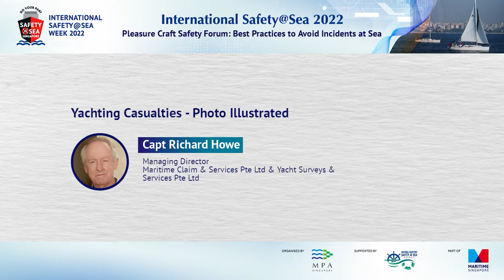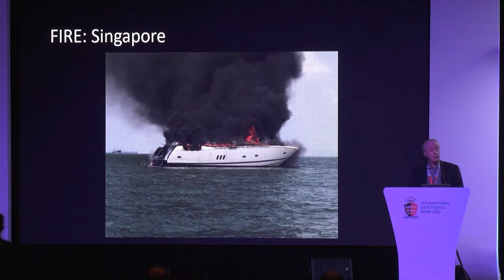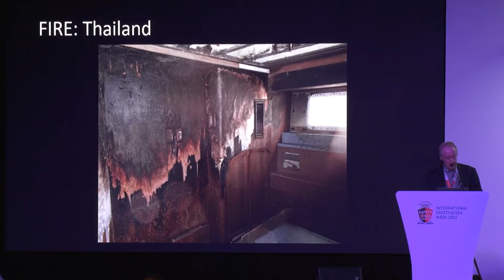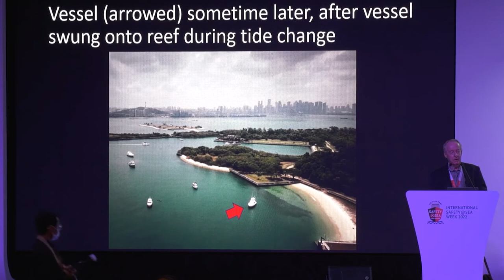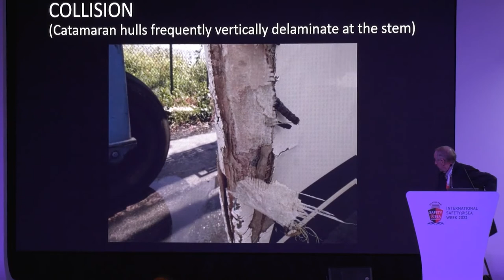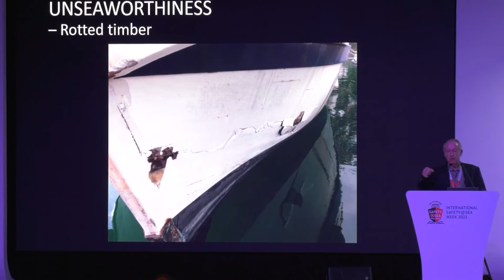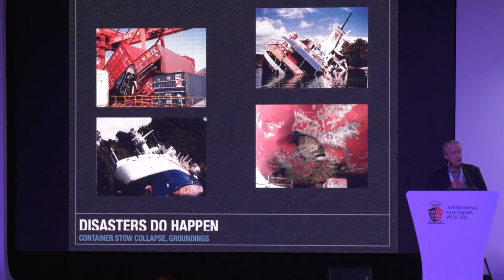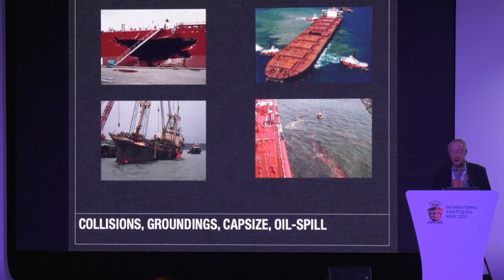Pleasure Craft Safety Forum: Presentation by Capt Richard Howe